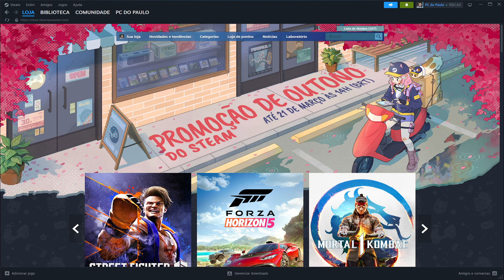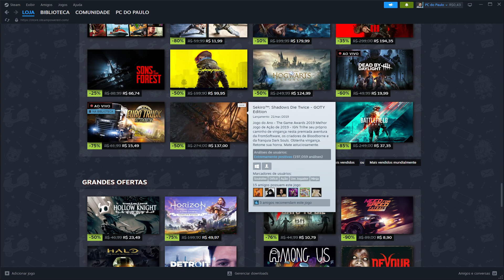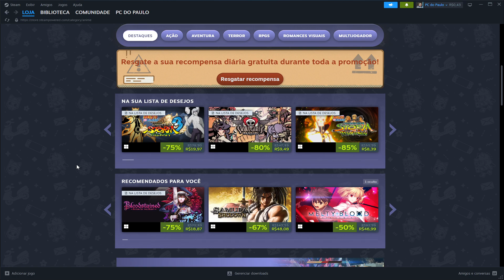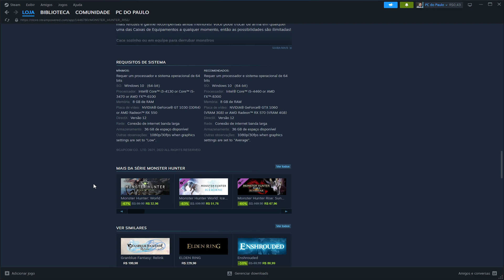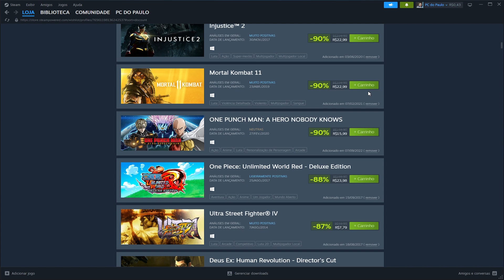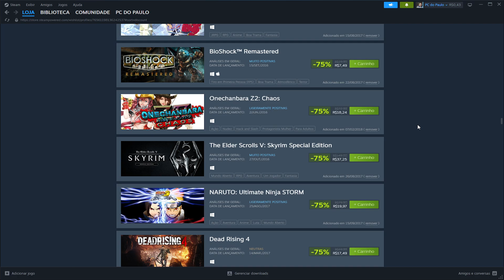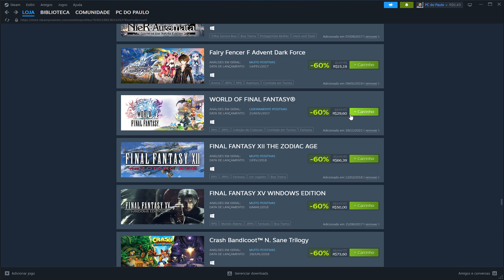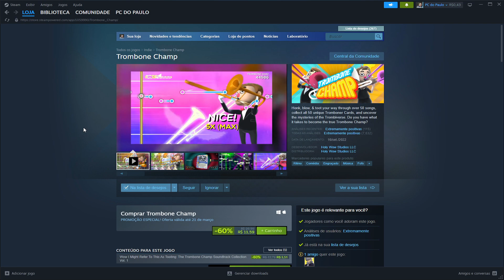Promoção de Outono da Steam 2024, vamos ver as melhores promoções na lista do Paulinho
Como estão as promoções de outono de 2024 na Steam, vamos dar uma conferida...

Epic Games - paulonanet
XBOX - pcdopaulo84
Origin - pcdopaulo
Uplay - pcdopaulo